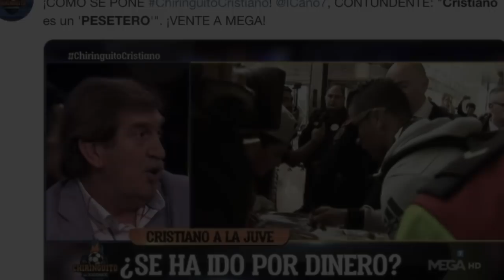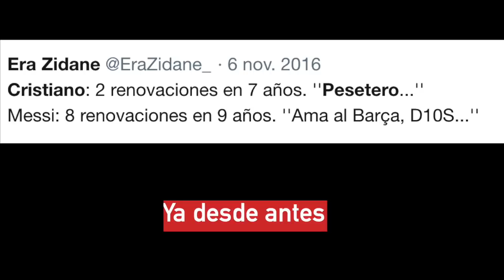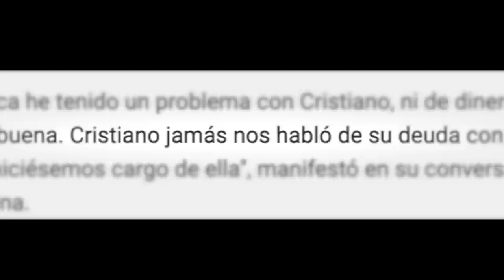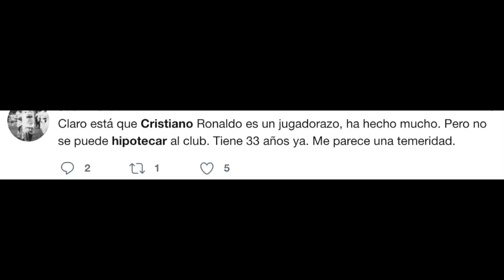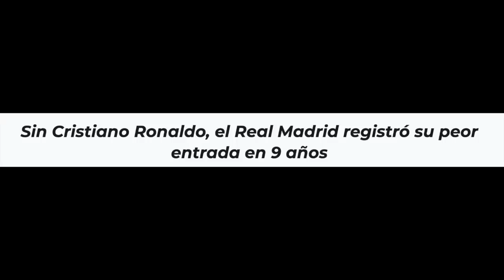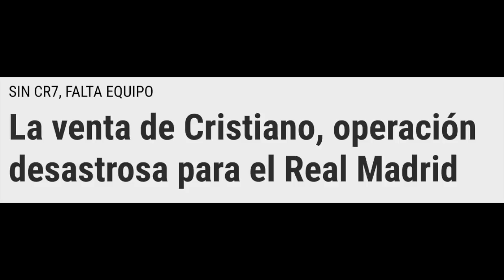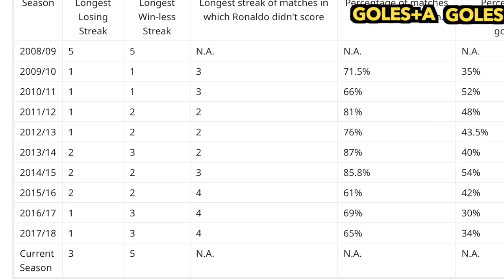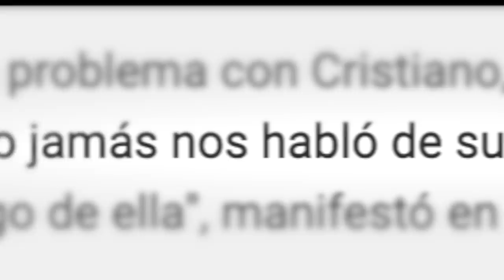Vender a Cristiano Ronaldo fue el PEOR NEGOCIO del Real Madrid y el MEJOR de la Juventus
Vender a Cristiano Ronaldo fue el PEOR NEGOCIO Del Real Madrid (FlorentinoDimisión)florentino perez vs cr7 Descarga la app OneFootball